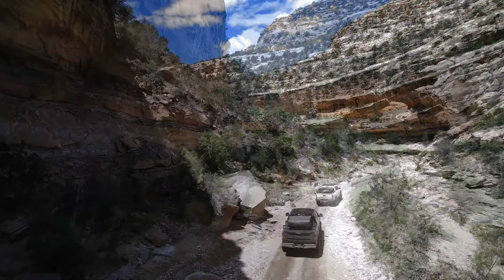Alstrom Point to Grand Staircase Escalante National Monument